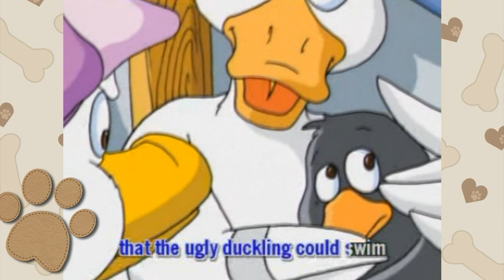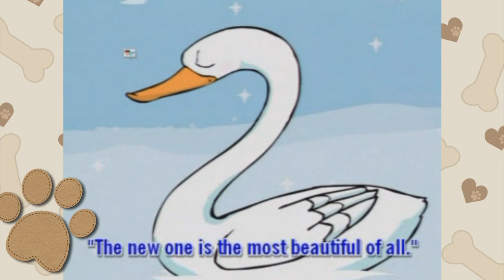經典童話我來講-醜小鴨 譚玉瑛姐姐主講 Let Me Talk- Ugly Duckling Story Telling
1. 醜小鴨 譚玉瑛姐姐粵語主講 2. Ugly Duckling Theme Song 3.  Ugly Duckling Story-telling in English
     醜小鴨，是安徒生童話中的知名角色，首次發表於1843年11月11日。醜小鴨之所以會「變成」天鵝，是因為他本來就是天鵝，即便他成了鴨子母親的孩子。天鵝們熱情的歡迎他，他受寵若驚，毫不驕傲...
    安徒生本身就是典型的醜小鴨，在他小時候，家境貧困，其父親是個鞋匠，在他年幼時已病逝。其父去世後，母親亦改嫁。安徒生在十四歲因生活所逼離開故鄉到丹麥首都哥本哈根謀生。後來在別人的幫助下，他進了哥本哈根大學。在那兒，他刻苦學習，博覽群書，為以後寫作積累了不少素材。安徒生以其豐富想像力，創作了如《醜小鴨》、《美人魚》、《國王的新衣》、《賣火柴的小女孩》這些著名的童話故事，內容在刻劃人生的悲酸之餘，亦帶有歡笑和愛心之劇情，極具現實性及故事性，因此被譯成各種文字，在世界各地廣為流傳。這些童話故事使人不論男女老幼皆被其感動，因此安徒生被後人譽為「童話之王」。而醜小鴨亦可說是安徒生生平的反映，有些像自傳。從醜小鴨的寓意中以上的例子可解釋為自古時常有偉人即使出生後身旁環境極度惡劣，但是靠著與生俱來優於常人的天賦最終仍可立於常人無法到達的高處。